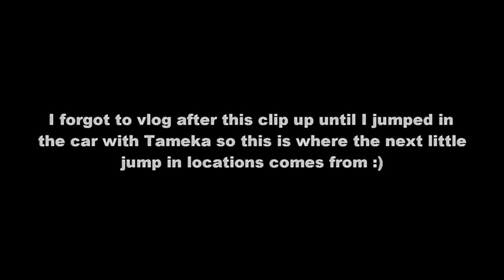CELEBRATING AMELIA & GRACE'S BIRTHDAYS + GRWM!